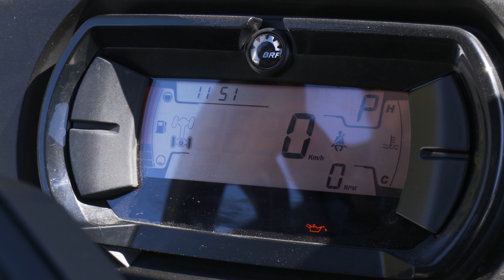ACP Essai Can Am Defender 6X6 DPS 2020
Dans cette chronique, Martin nous présente, le côte-à-côte Can Am defender 6x6.
Un outil de bombe pour les chasseurs, trappeurs, pêcheurs, travailleurs forestiers.

Différentiel autobloquant, capacité de remorquage de 2500 livres.
Vous serez envoutés par ce merveilleux utilitaire !

Découvrez en plus dans cette chronique !

ADRESSE POSTALE
Aventure Chasse Pêche
18660, boul. Lacroix